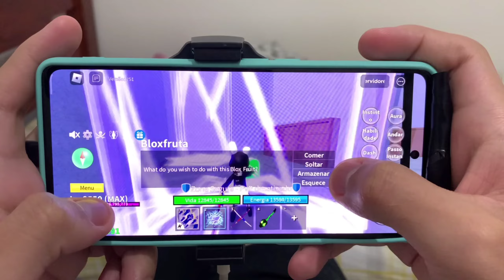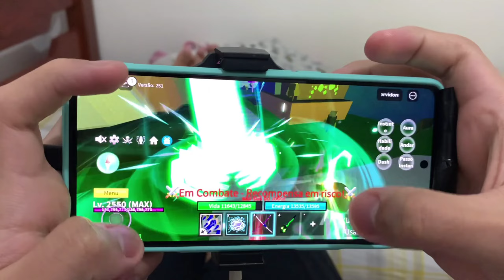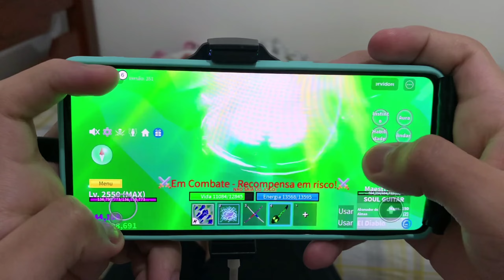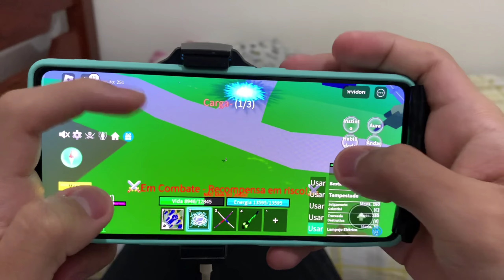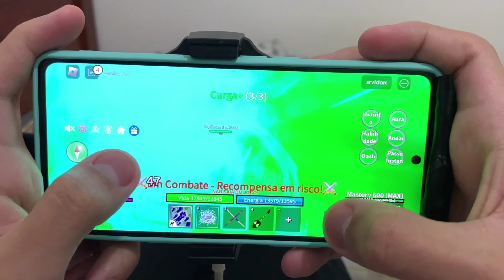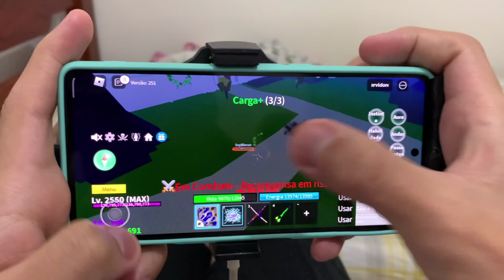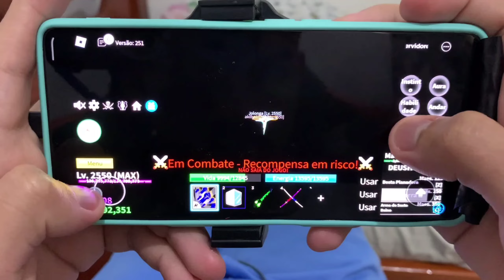HANDYCAM MOSTRANDO MINHAS MÃOS JOGANDO PVP BLOX FRUITS - MOBILE RUMBLE USER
Celular: Poco f4 gt
Editor: VN
Gravador: Mobizen ou nativo do celular

tmj